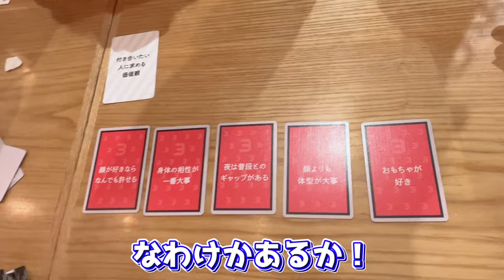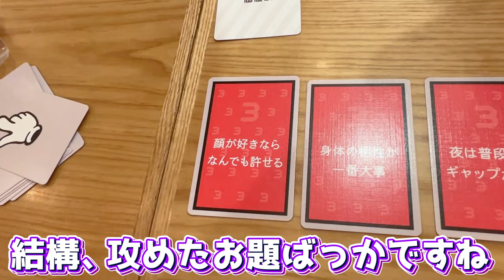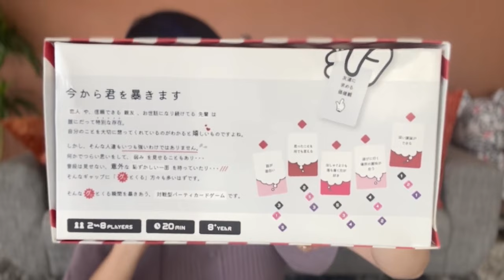【暴露】男女で飲みながら大人の質問したらヤバい一面が発覚したwwwYouTuber大人数コラボ！/きょんくま、財部亮治、ジェニー、チェゴチャンネル、ぼなーる、taiga【恥バレ】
※この撮影は消毒・換気・検温を徹底して行っております。

今回は、私がプロデュースしたボードゲーム『恥バレ』を
クリエーターのみんなで遊んでみました！

その人の秘められた部分が丸わかりになる『恥バレ』。
まさか、この人はこれが大事だったの〜！？

みんなが知らなかった１面が分かっちゃったんじゃないかな？

ありがたい事に、たくさんの方が買ってくれてるので
まだの方も是非、お手にとってください！

友達と恋人と、このゲームをして知られざる１面を知っちゃおう！

えっちゃんと遊べるイベントもあるから
そちらも是非、遊びにきてね♪待ってるよ！

↓男女で盛り上がる究極の選択！【オトナ】のボードゲーム！『恥バレ』購入ページ

▽えっちゃんねる公式ファンクラブ始動！/Bitfan

ボンボンTV はこちら！